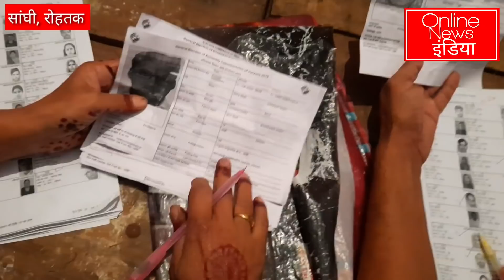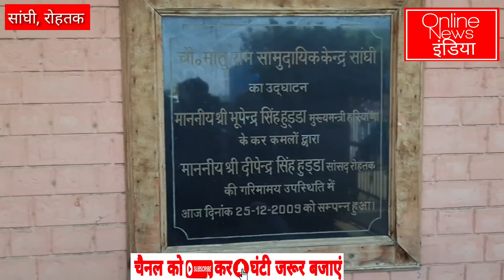सांघी Rohtak में Hooda परिवार ने डाला एक साथ Vote | LIVE VOTING | Congress सरकार बनाने पर क्या बोले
हरियाणा के रोहतक जिले के सांघी गांव में हुड्डा परिवार ने एक साथ डाला मिलकर वोट । देखिए भूपेंद्र सिंह हुड्डा दीपेंद्र हुड्डा आशा हुड्डा और दीपेंद्र हुड्डा की पत्नी हेम श्वेता हुड्डा ने कांग्रेस की सरकार बनाने को लेकर क्या कहा ।

Watch This Full Video And Share.